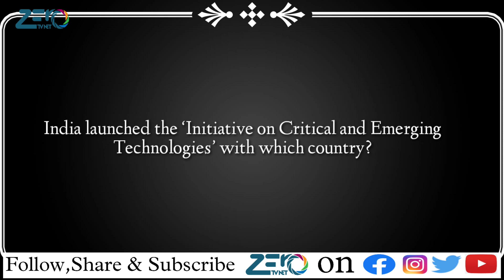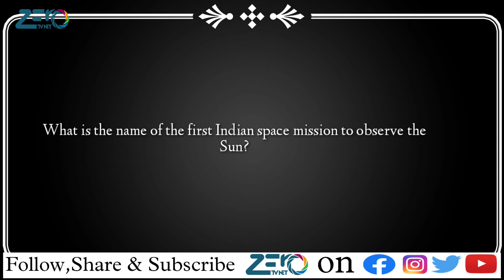ASK QUIZ||EP-15||ANSWERS VALID TILL 11 FEBRUARY